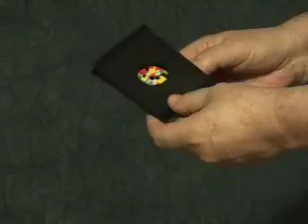Fantasio-El Porta Misterio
El centro de una tarjeta se separa misteriosamente para mantener el agujero.